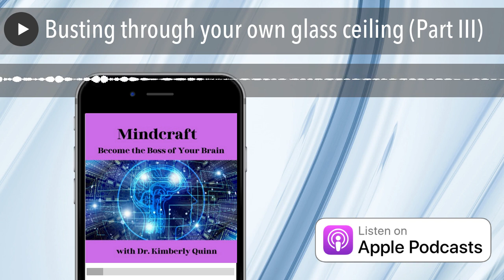Busting through your own glass ceiling (Part III)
This is a continuation of our discussion on how to bust through the "upper limit problem" when it presents itself. In this episode, we talk about the four hidden barriers to success that Gay Hendricks explains in his book, "The Big Leap: Conquer your hidden fears and take life to the next level."